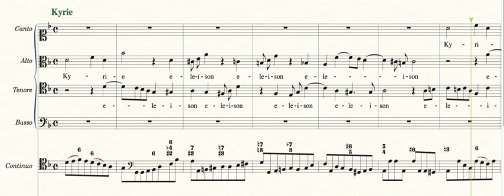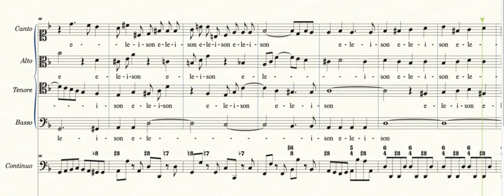Kyrie eleison - Fuga Reale doppia op.60 n.4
Per coro e continuo.

Il soggetto supera la diapente del tono, proiettandosi alla sesta sopra, da ciò ne deriva la impossibilità e inutilità di cercare una soluzione di risposta, dentro la diapason e rimane la conseguente necessità di rispondere alla quinta sopra, senza entrare con dominante del tono di partenza (palesato dalla terza minore).
Il controsoggetto proiettato in senso contrario, ovvero in basso, al soggetto stesso, si presta immediatamente ad un gioco imitativo di un breve divertimento in forma di andamento armonico per quarte ascendenti.
Il Continuo in crome composte, traccia la direzione armonica, sottolineandone le intenzioni e modalità, contribuendo quindi ad una maggiore chiarezza di percorso.